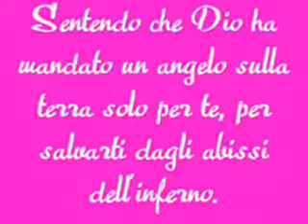Sai cosa significa amare una Donna?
Nana&Cinesina.♥